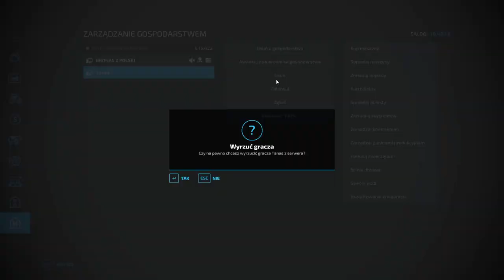FS 22 ERLENGRAT #30 Kiszonka 2022, KRUK na lagach !!!